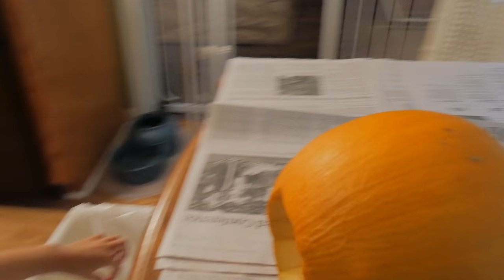Pumpkin Carving With a Power Drill!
We used a power drill to carve our pumpkin! I hope y'all enjoy this vlog!